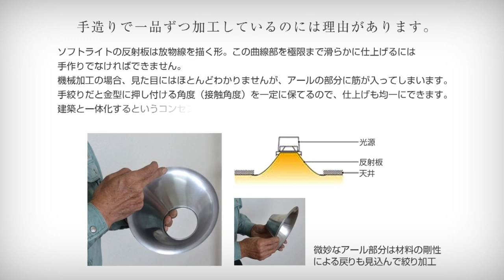「スマートアーキ ソフトライト」製造工程のご紹介｜Panasonic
・スマートアーキは、照明設計の科学的な方法論、ﾃﾞｻﾞｲﾝ、光の質という３つの視点から、建築の創造性を大きく広げていく照明です。
・ソフトライトは、空間に溶け込み、光だけの存在を感じさせることをｺﾝｾﾌﾟﾄに開発したシリーズです。
・ラウンドタイプの反射カーブを作りこむために、熟練の職人がヘラ絞りで一品一品手作りで製造している事を紹介します。